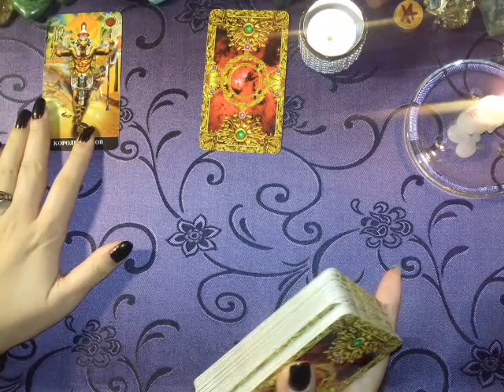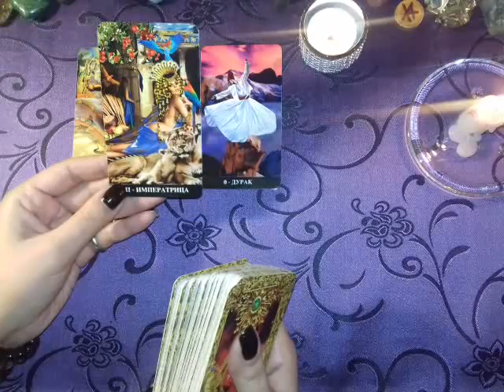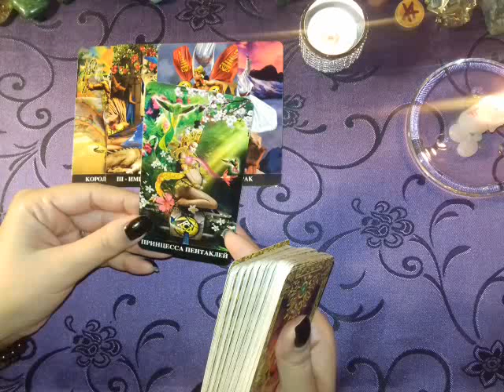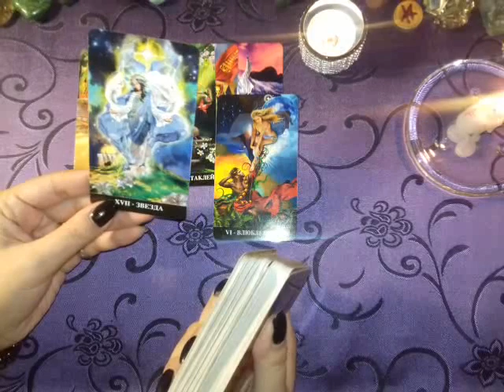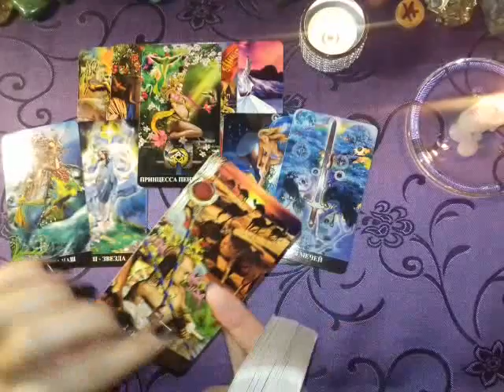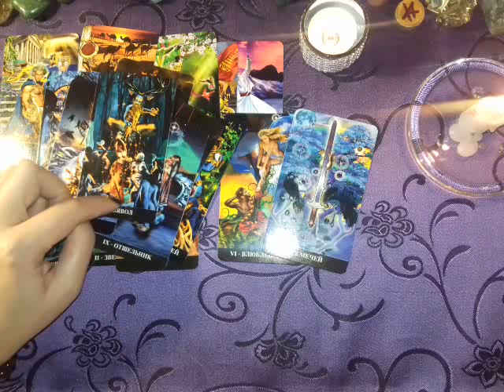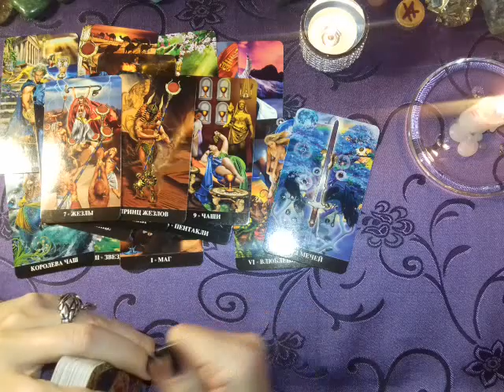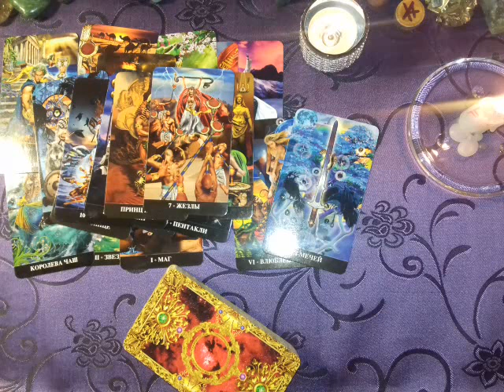Онлайн-Таро!ЧТО НА САМОМ ДЕЛЕ У НЕГО С СОПЕРНИЦЕЙ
︎✔Помощь Каналу:
Спасибо!!! 🙏